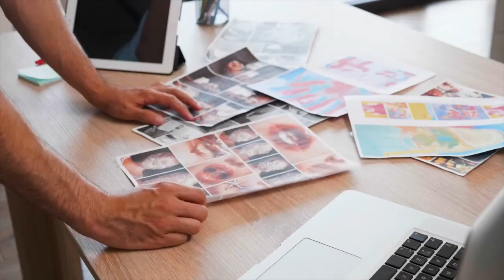Total Vision Is Here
Jewish TV Channel launches its new monthly magazine Total Vision today.